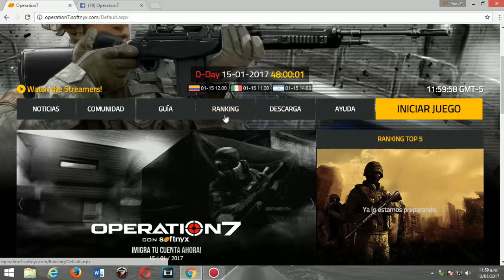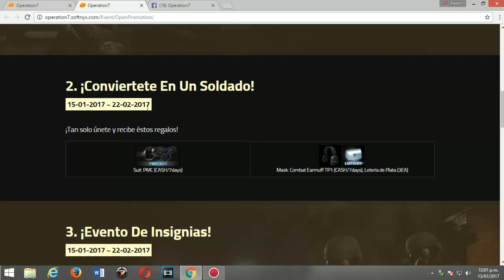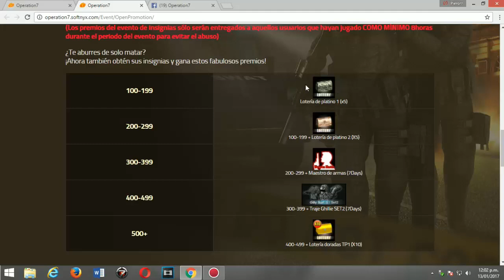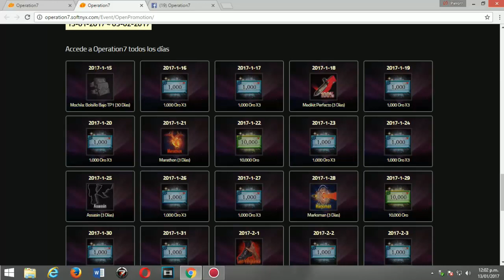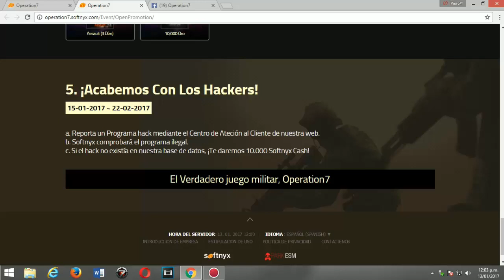PREMIOS DIARIOS CASH? |POR REPORTAR HACK??? lol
Ts donde grabo: gamer.ts3ag.co

ts.ts3ag.co